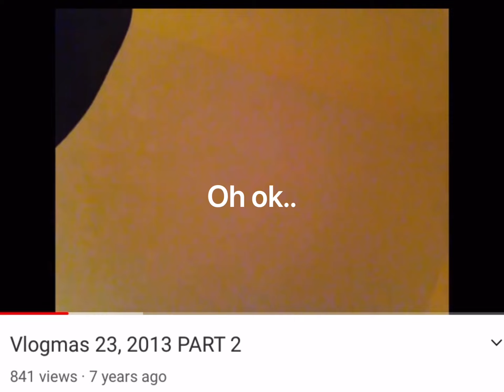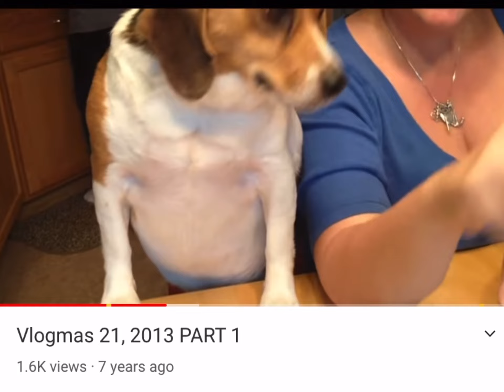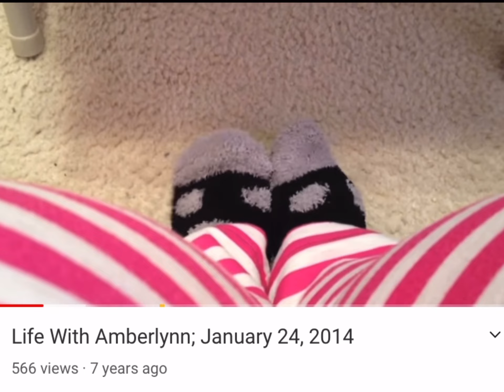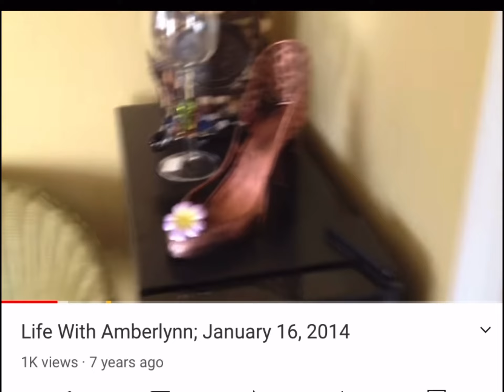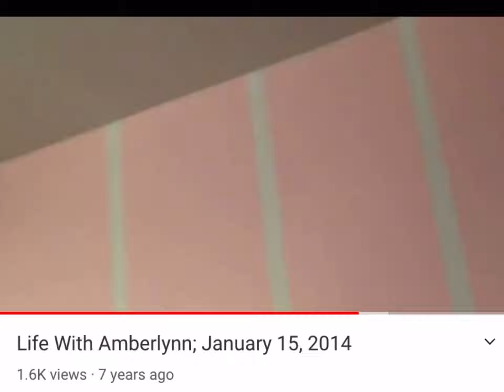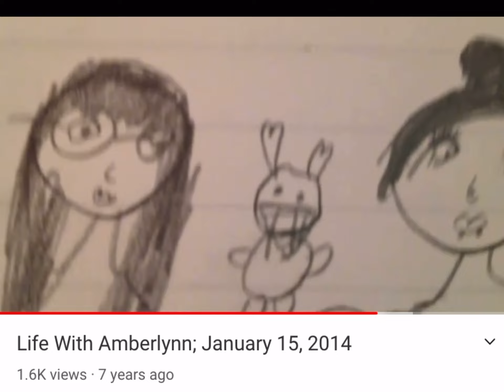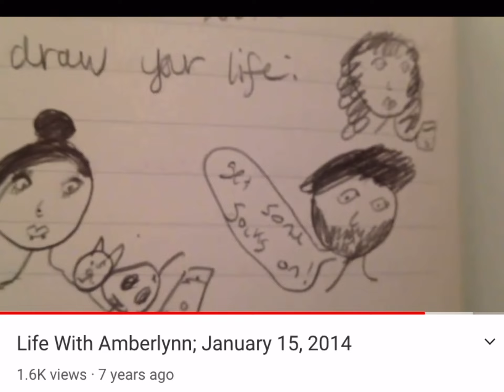Retro compilation of AmberLynn Reid’s cringiest moments. Part 1